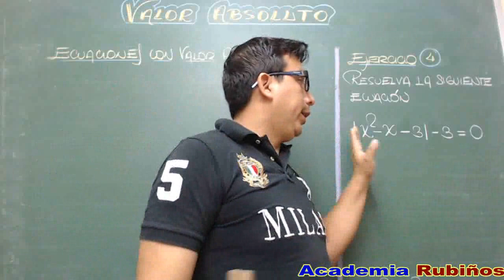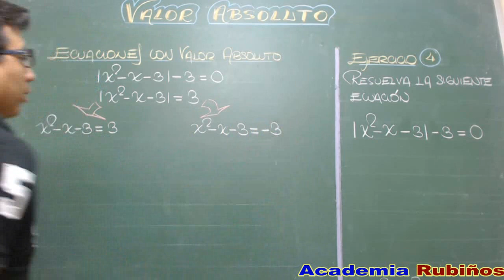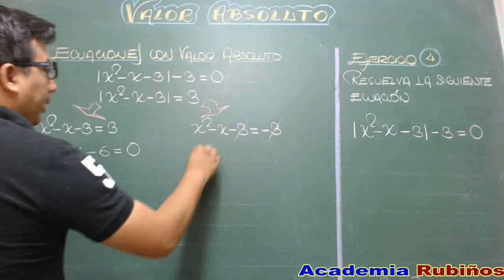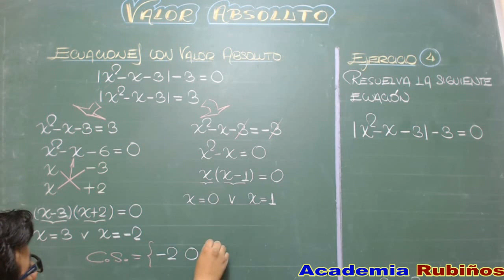ECUACION CUADRATICA CON VALOR ABSOLUTO EJERCICIO RESUELTO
Una ecuación de valor absoluto es cualquier ecuación que contenga una expresión de valor absoluto.
Cuando tenemos el valor absoluto de una expresión que contiene una variable, no sabemos si la variable es positiva o negativa. Ambos casos satisfacen la ecuación, por lo que debemos encontrar ambas soluciones.
El valor absoluto describe la magnitud de un número o la distancia entre puntos, pero ignora la información del signo del número o la dirección de una distancia. Un valor absoluto positivo puede representar ya sea un valor original positivo o negativo. Cuando simplificamos o resolvemos ecuaciones que incluyen expresiones con valores absolutos, debemos considerar ambas posibilidades.
as expresiones con valores absolutos pueden incluir no sólo números, sino también variables. Esto añade otro detalle qué tomar en cuenta al momento de evaluar dichas expresiones.

El Valor Absoluto de Variables Aisladas

Veamos la ecuación simple |x| = 3. Para resolver una ecuación como ésta, con una variable dentro de barras de valor absoluto, debemos reconocer los dos posibles casos y resolver cada uno de ellos.

La expresión dentro de las barras de valor absoluto podría ser positiva. En tal caso, equivale al valor absoluto: x = 3.

O la expresión podría ser negativa, En tal caso, el valor original de la expresión es el opuesto del valor absoluto: -(x) = 3. Para obtener el valor de x, podemos multiplicar cada lado de la ecuación por -1 y obtenemos: x = -3.

Por lo que resolver la ecuación para x nos da más de una respuesta correcta. Éste es generalmente el caso para ecuaciones que incluyen el valor absoluto de una variable: tienen más de una solución.
Indicamos esto numéricamente haciendo una lista de todas las respuestas correctas, separadas por una coma. En éste ejemplo |x| = 3, la solución es x = -3, 3.
El Valor Absoluto de Términos Variables

Una expresión que está dentro de las barras de valor absoluto puede ser más complicada que una simple variable, Cuando éstas expresiones incluyen otros valores y operaciones, debemos tener mucho cuidado, especialmente cuando resolvemos sus opuestos.